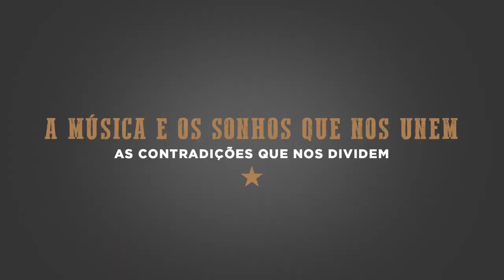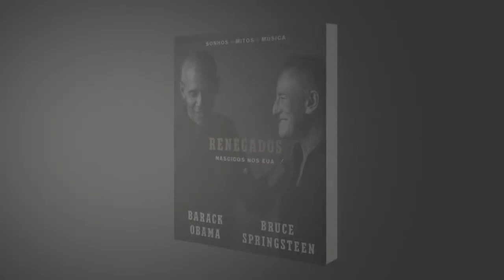Livro «Renegados» de Barack Obama e Bruce Springsteen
Quer saber mais sobre o livro? 👇
SINOPSE
Renegados - Nascidos nos EUA regista a conversa que Obama e Springsteen iniciaram no podcast homónimo co-produzido pelo Spotify e que se tornou o mais ouvido de sempre, a nível global, nesta plataforma. Durante estas conversas íntimas, partilham histórias exclusivas e considerações acerca da vida, da música e do seu amor pelos Estados Unidos, com todos os desafios e contradições que isso implica.

Num formato de álbum ilustrado, Renegados inclui ainda fotografias raras e exclusivas das colecções privadas dos autores, bem como material de arquivo inédito, incluindo algumas letras de músicas manuscritas de Springsteen e discursos anotados de Obama, oferecendo um retrato envolvente e belissimamente ilustrado de dois forasteiros um negro e um branco que ajudaram a escrever a história dos Estados Unidos.

Ao longo de vários dias, o presidente Barack Obama e Bruce Springsteen sentaram-se à conversa. com origens e experiências de vida muito diferentes, pareciam ter pouco em comum. no entanto, segundo as palavras do presidente Obama nas páginas iniciais de Renegados:

«Ao longo dos anos, descobrimos que temos uma sensibilidade comum. Sobre o trabalho, sobre a família e sobre os Estados Unidos. Cada um à sua maneira, eu e o Bruce temos feito uma viagem paralela na tentativa de perceber este país que tanto deu a ambos. Pretendemos contar a história deste povo, procurando uma forma de unir as nossas buscas individuais por sentido, verdade e noção de comunidade com a História dos Estados Unidos.»